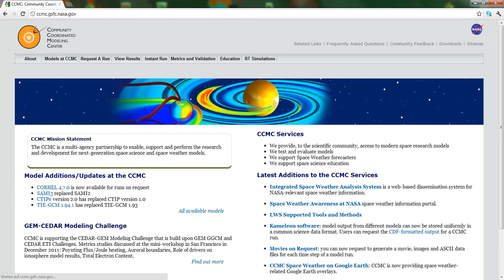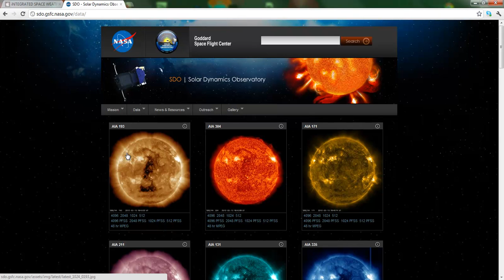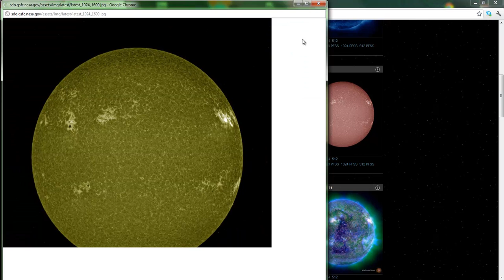M8 (M7.9) Solar Flare 13.03.2012